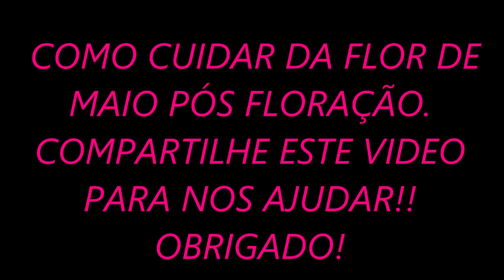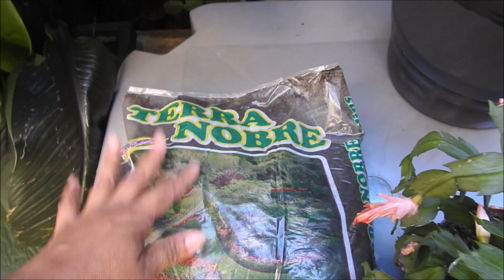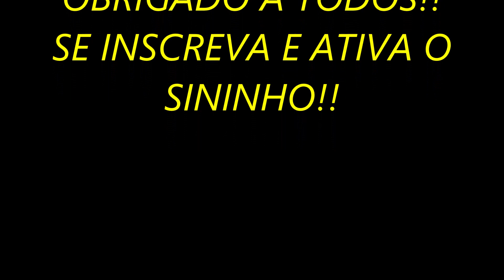🔴 TÉCNICA SIMPLES PARA RECUPERAR FLOR DE MAIO MURCHA APÓS FLORAÇÃO ✂🥀🥀